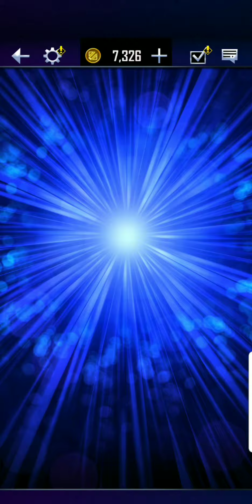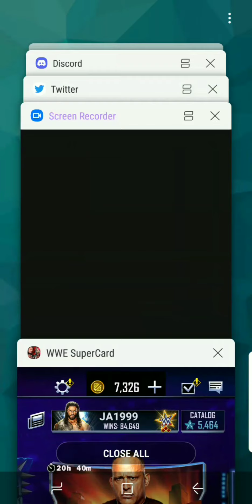WWE Supercard chart topper/tbg/kotr rewards